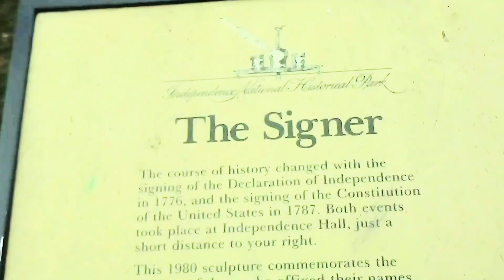Gilbert Stuart House & Signers Park , Philadelphia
Yesterday home of an artist who painted George Washington. Today, a celebration of George Clymer and all Signers. Across 5th Street from the Independence Hall group of buildings is a quiet pocket park where you can rest your feet and behold a dramatic statue. The Signer was inspired by George Clymer, a signer of both the Constitution and the Declaration of Independence, from Pennsylvania. The Signer is looking heavenward, holding a founding document within his grasp. The statue is 9-1/2 feet high, made of bronze, standing on a 6-foot granite base. The statue "commemorates the spirit and deeds of all who devoted their lives to the cause of American freedom."
.❤ 🙏 ✝ Hello, I'm a Christian evangelist traveling across America hoping for a New REVIVAL , A new great awakening , & encouraging & inspiring one another❗ They call me "Johnny MustardSeed" ✝ please keep reading 👍

 JESUS SAVES !!
JESUS SAVES !!
JESUS SAVES !!

  4 THINGS TO DO ASAP:
1) START TALKING & LISTENING  TO GOD: WE CALL this ‘PRAYER’

2) START READING the WORD of GOD: WE CALL this the ‘BIBLE’

3) START HAVING FELLOWSHIP with OTHER BELIEVERS IN GOD

JESUS SAVES !!